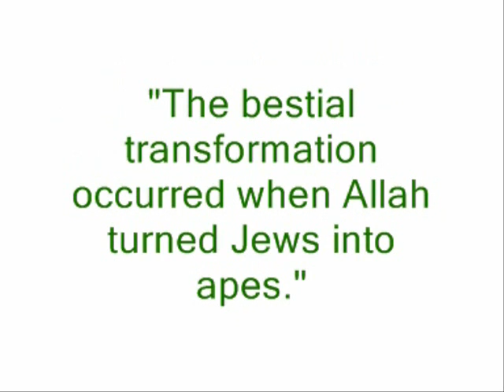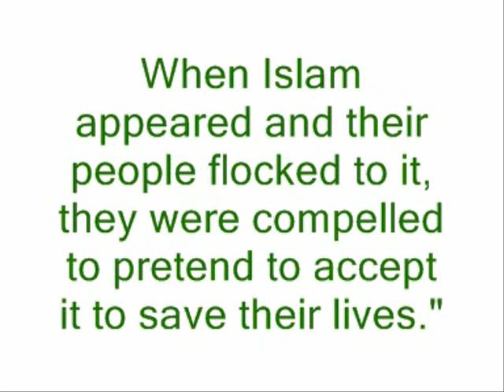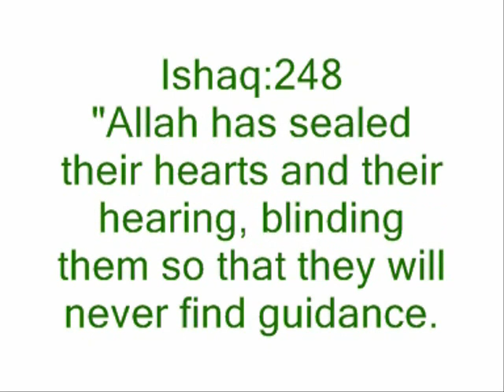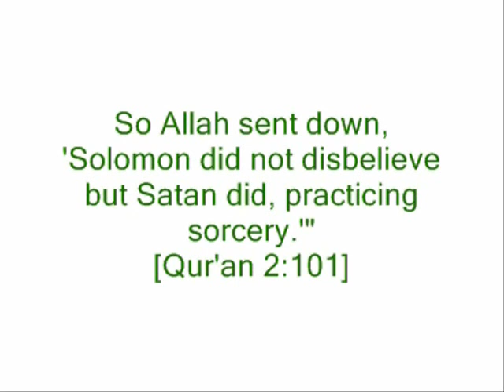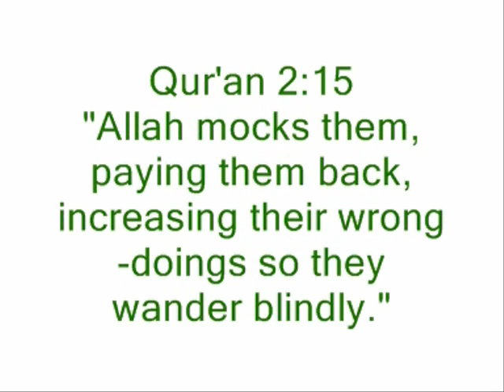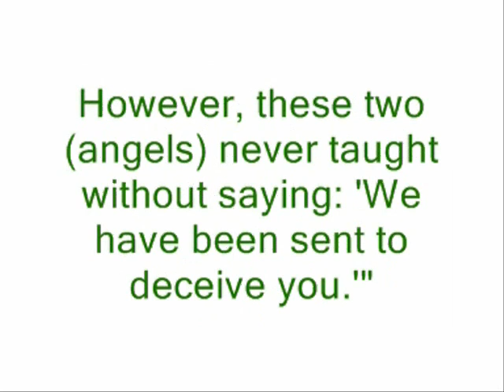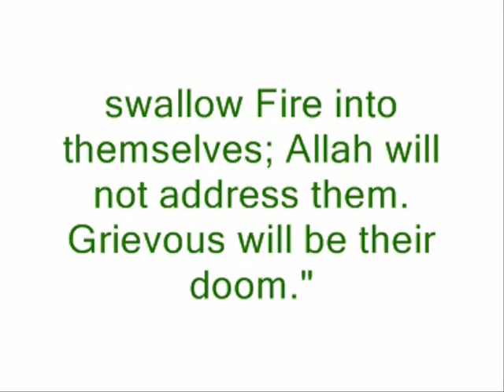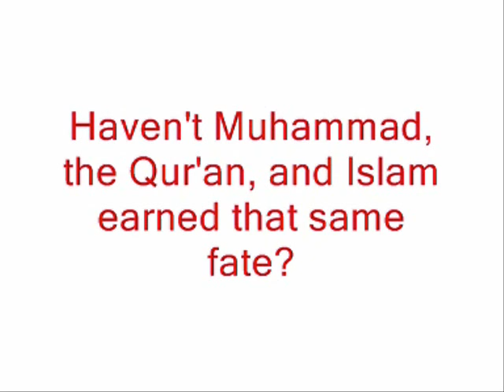The Anti-Semite Chapter 14 Prophet of Doom.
The whole of chapter 14. Exporing the roots of Islam and Mohammad's hatred of the Jews. The Jaws been a well read and educated in the subject of their religion.
They clearly saw that Mohammad was a false prophet and exposed him causing Mohammad to hate to the point of genocide